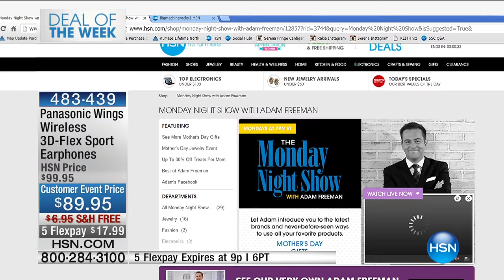Panasonic Wings Wireless 3DFlex Sport Earphones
Don't let bulky headphones slow you down. Panasonic Wings offer a sleek, lightweight design that fits securely for worryfree workouts. From...